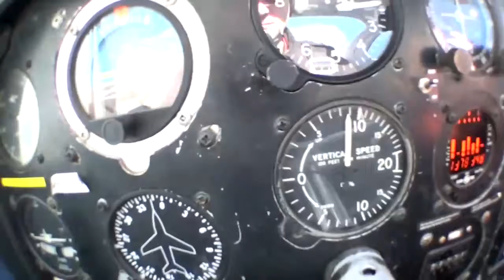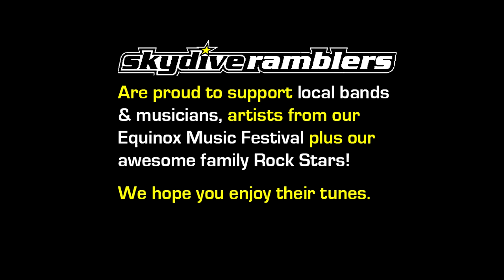Brittney Jose - Tandem Skydive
Swoopware: Skydiving Video - Brittney Jose